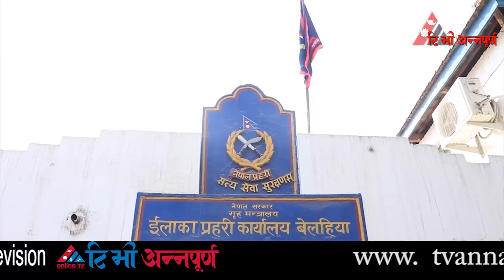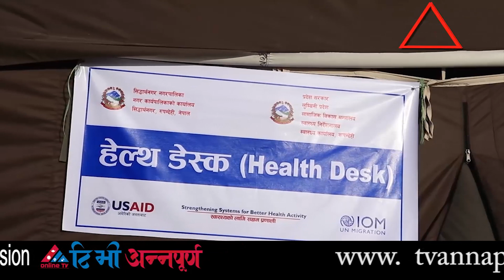कोरोना संक्रमण बढेसँगै बिनापरीक्षण स्वदेश फर्किनेको लर्को, बढ्यो जोखिम || corona from india to nepal